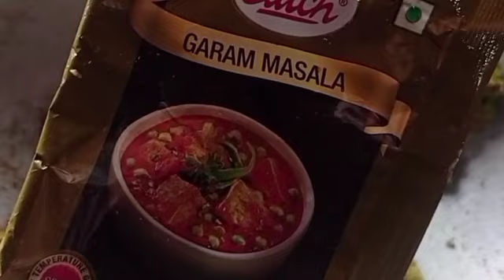matar ki kachori 🤤very tasty and very easy recipe 🤤😋😍